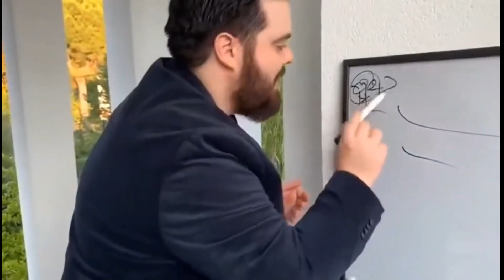WE Played in The DUO CASH CUP But We Have To Land SANGUINE SUITES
In this video we are only allowed to land at sanguine suites in the duo cash cup